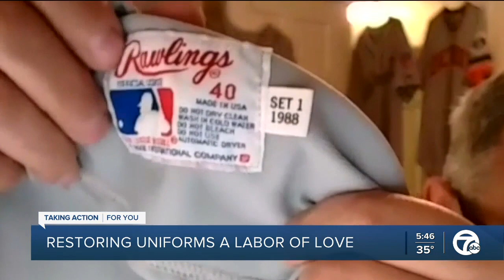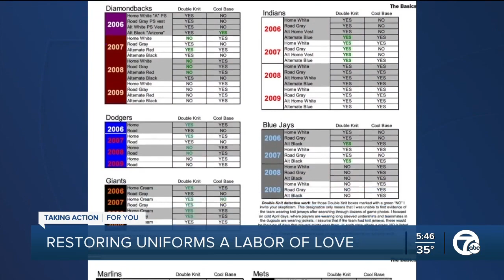Refurbishing Baseball jerseys a passion to collector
William Henderson has made a hobby of restoring old baseball jerseys a new career.